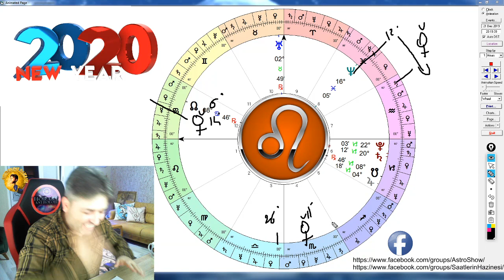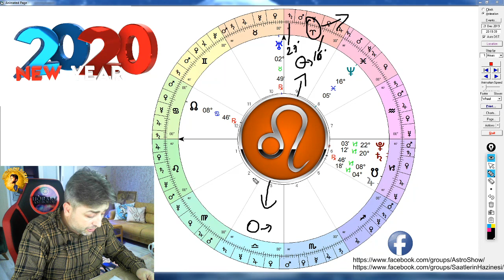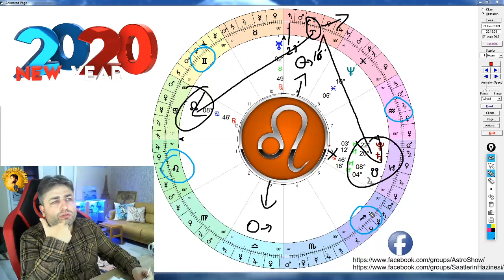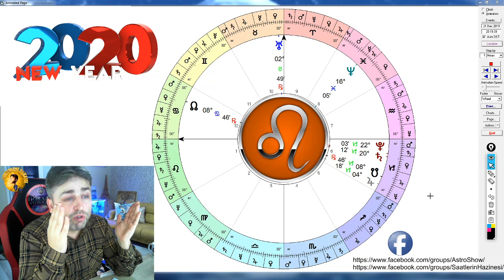Yükselen ASLAN Burçları İçin 2020 Yılı Astrolojik Genel Etkilerini Değerlendirdik.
Yükselen dereceleri 15° den fazla olan Yükselen Aslanların, Yükselen Başak burcunu da takip etmeleri onlar için daha faydalı olacaktır. Çünkü; Zodyak sıralamalarında bir sonraki burcun gündemi de 1. evlerinde olduğu için konuları birlikte iç içe yaşıyor olacaklar.
insanlara okült matematik, ezoterik tüm konular ve astrolojiyi sevdiren ve şaşkınlık içinde düşündüren, bilgi videoları üretiyorum.

Sevgiler :)